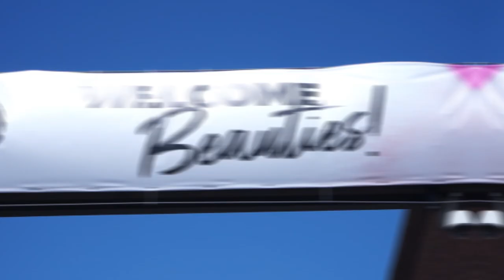Bunte Beauty Days Düsseldorf 2019 | M1 Med Beauty Highlights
M1 – Die Nummer 1 für Schönheitsmedizin in Deutschland war vom 15.-16. Juni 2019 auf den Bunte Beauty Days in Düsseldorf. Es gab allerhand Schönes zu entdecken. Live-Treatments, kosmetisches Bleaching, tolle Beratungen und natürlich die M1 Select Produkte. Wir haben uns gefreut euch kennenzulernen.

Alle Preise gelten nur für Deutschland.